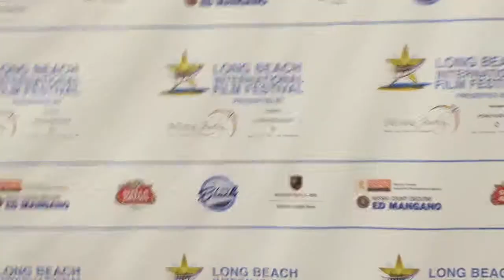Halftime Howie Interviews Harvey Weisenberg At The 5th Long Beach International Film Festival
Halftime Howie interviews former Long Beach Assemblyman Harvey Weisenberg at the 5th Annual Long Beach International Film Festival's Taste On The Beach event.